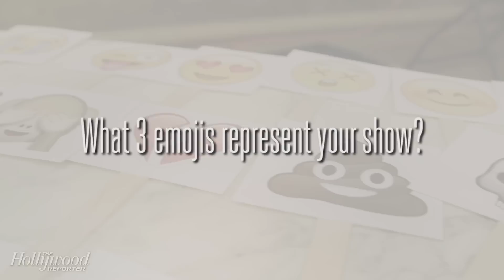Which Three Emoji's Represent Your Show?: Supporting Actors Class Photo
John Bernthal picks an American flag, the city at night, and a skull to best represent 'Daredevil' in emojis.

Your favorite supporting television actors joined together for The Hollywood Reporter's class photo for this year's Emmy Roundtable season, including Amy Landecker (Transparent), Jay Duplass (Transparent), Melanie Lynskey (Togetherness), Andrew Rannells (Girls), Kether Donohue (You're the Worst), Vincent Rodriguez III (Crazy Ex-Girlfriend), Melissa McBride (The Walking Dead), Jon Bernthal (Daredevil), Colin Hanks (Life in Pieces), Liv Tyler (The Leftovers), David Alan Grier (The Carmichael Show), Alexander Ludwig (Vikings), Joey Pollari (American Crime), Alano Miller (Underground), Emayatzy Corinealdi (Roots), Bradley Whitford (All the Way), Anna Chlumsky (Veep), Michael Kelly (House of Cards), Juno Temple (Vinyl) and Jonathan Rhys Meyers (Roots).

Roundtables are back! The Hollywood Reporter’s 2016 Emmy Roundtable season has premiered. Who do you want to see on this season’s Roundtables?